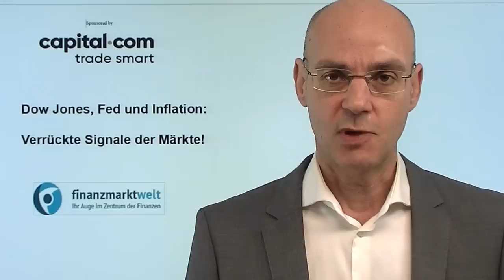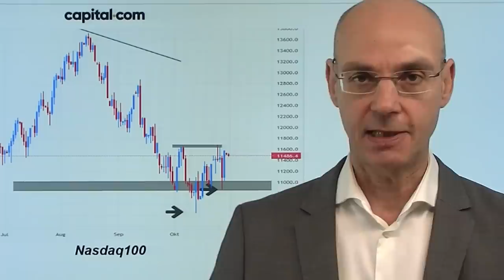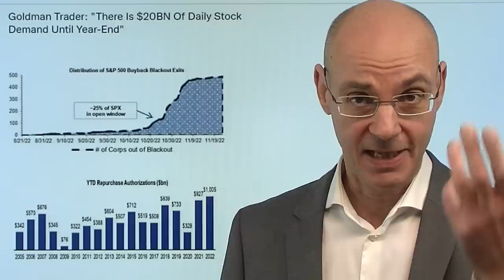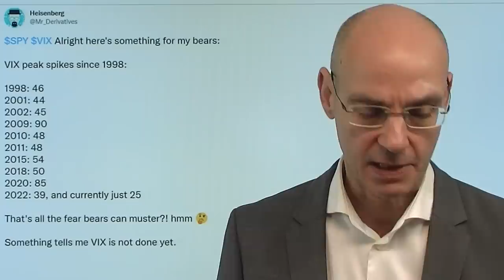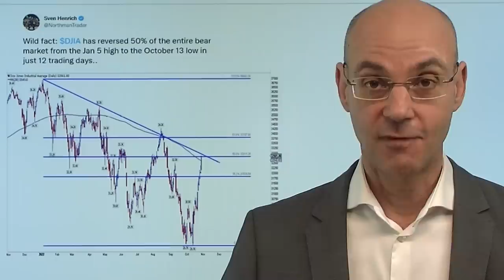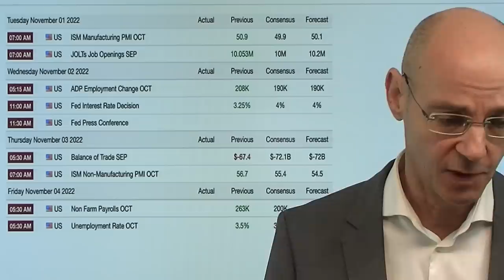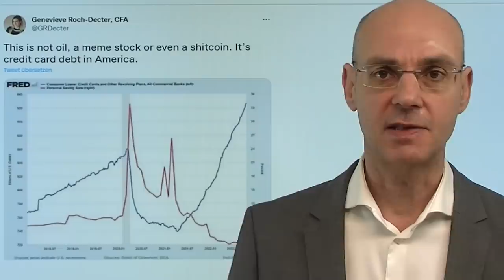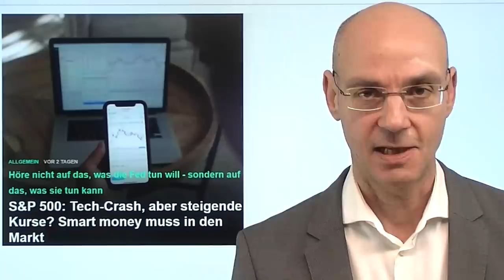Dow Jones vor der Fed: Verrückte Signale der Märkte! Videoausblick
Hinweise aus Video:
1. S&P 500: Tech-Crash, aber steigende Kurse? Smart money muss in den Markt

2. Schweizerische Nationalbank mit 142 Milliarden Franken Verlust – Rekord

Alles fokussiert sich bereits auf die Fed-Entscheidung am Mittwoch - und im Vorfeld dieser Entscheidung senden die Märkte verrückte Signale, die sich teilweise krass wiedersprechen: So verbucht etwa der Industrieindex Dow Jones seinen besten Monat seit dem Jahr 1976, gleichzeitig aber bleibt das Industriemetall Kupfer schwach und sendet der Dow Jones Transports klare Schwächzeihen zur Konjunktur in den USA. Nach den mit Enttäuschung aufgenommenen US-Tech-Zahlen flüchten offenkundig viele Investoren nun in Value-Aktien. Während einige Indikatoren nach der starken Rally vom Freitag Warnsignale senden, kommen wir nun in eine saisonal extrem günstige Phase für die Märkte, die durch die Aktienrückkäufe der US-Konzerne nun noch zusätzlich unterstützt werden. Die Fed steht vor einer schweren Situation: mit Mike Wilson von Morgan Stanley wird der größte Bär der Wall Street bullisch und prognostiziert einen schnellen Rückgang der Inflation in den USA..